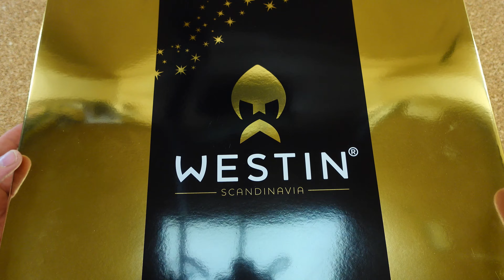ER ist wieder da! Aber hübsch....Tür 21 des Westin Fishing Adventskalenders!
Auch in diesem Jahr schauen wir täglich in den Westin Fishing Adventskalender! Im letzten Jahr hat der Kalender Potential verschenkt und  ich bin gespannt ob er dieses Jahr mit Verbesserungen glänzen kann!

Mein Equipment:
Meine Uhr